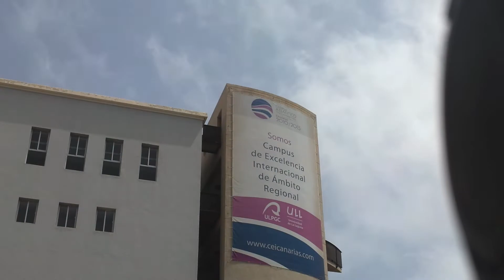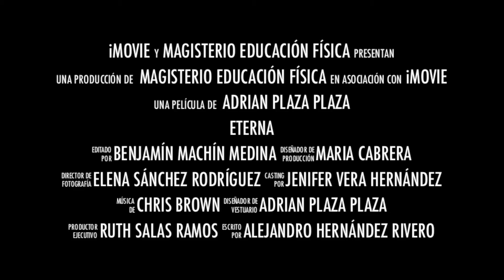Orla Magisterio Educación Física 2009-2012 Trailer